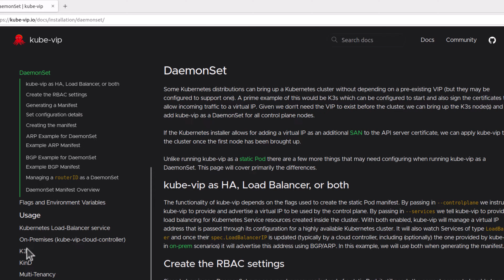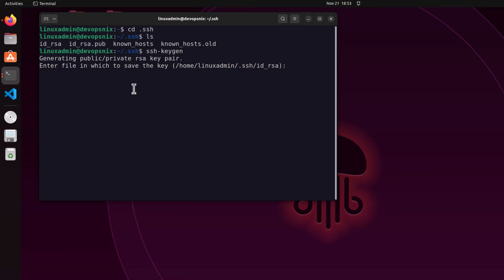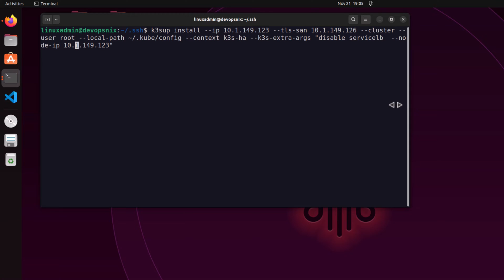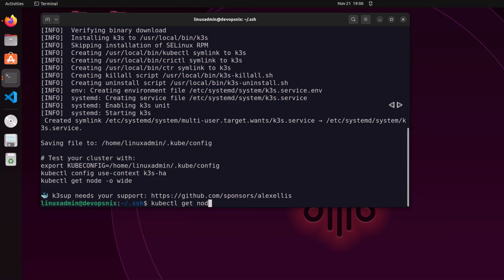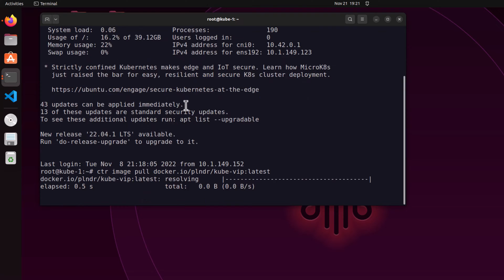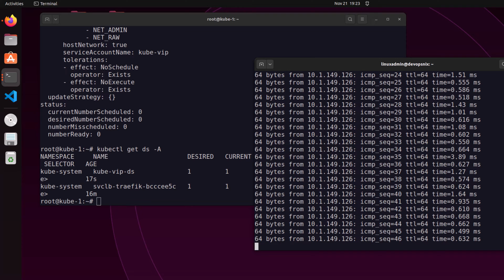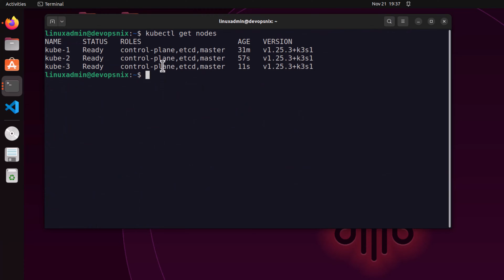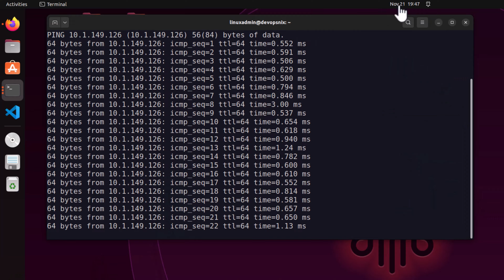Easy K3s Kubernetes tools WITH K3sup and Kube-VIP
Spinning up a Kubernetes HA configuration is made easy with two open source utilities, K3sup and Kube-VIP. Using both of these utilities, we can easily stand up multiple control nodes using a virtual IP address and use the VIP to join the additional nodes to our Kubernetes cluster. For the K3s control nodes, I have spun up (3) Ubuntu Server virtual machines running in VMware vSphere.

Introduction - 0:00
Introduction to K3sup - 0:42
Introduction to Kube-VIP - 1:22
Overview of the installation process for K3sup - 1:57
Getting started curling the K3sup executable and installing - 2:20
Generating your public key pair - 2:47
Discussing the ssh-keygen command - 3:09
Copying the public key to your K3s nodes - 3:22
Running t he ssh-copy-id command - 3:40
Reviewing steps so far - 4:02
Creating the Kubernetes cluster using K3sup - 4:29
Running the K3sup command to create the first node in the cluster - 5:57
Looking at kubectl get nodes command - 6:17
Getting started with Kube-VIP - 6:40
Discussing the RBAC manifest - 7:02
Running the RBAC manifest - 7:36
Pulling the latest Kube-VIP image - 7:47
Creating an alias for the kube-vip command - 8:06
Creating the daemonset for Kube-vip - 8:36
Starting to ping the virtual IP address for Kube-VIP - 9:20
Looking at the daemonsets using kubectl - 9:30
Discussing joining the remaining nodes - 10:09
Running the k3sup join command - 10:30
Discussing the parameters of the k3sup join command - 10:43
Running the k3sup join command - 11:11
Joining the final node - 11:35
Editing our kubeconfig file to point to the virtual IP address - 11:55
Discussing the test of HA for Kubernetes - 12:39
Pinging the virtual IP and disconnecting the network adapter from the control plane node that owns VIP - 13:10
Pings start returning once again - 13:38
Concluding thoughts on Kubernetes HA - 13:49